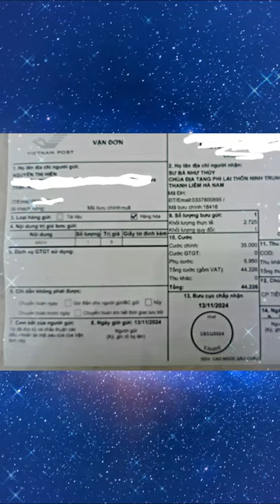Chép Kinh Địa Tạng lần 12 | Nguyễn Thảo | Cộng Đồng Địa Tạng Bồ Tát